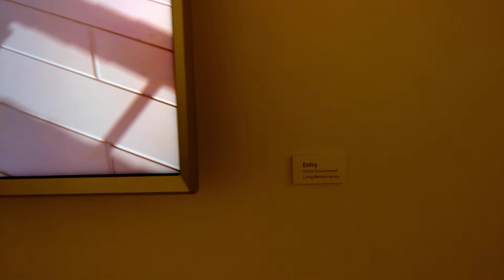Anne Lynch Donahoo MFA Exhibition - Aug 2017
For those of you who didn't get to attend personally, but also for those of you who did ;-) I asked Anne if it'd be okay for me to take a video of the exhibit, and it was. Consequently, this.

Held in the Stark Gallery of the Memorial Student Center on Texas A&M campus. 22 Aug 2017